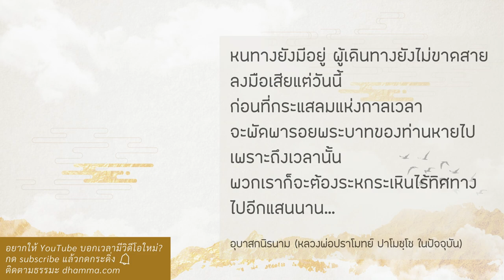แบ่งเวลาให้เป็น :: หลวงพ่อปราโมทย์ ปาโมชฺโช 24 ม.ค. 2564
พวกเราเป็นชาวพุทธเสียเปล่า
เราเอาธรรมะมาใช้ไม่ค่อยเป็น
ถ้าเอาธรรมะมาใช้เป็น ชีวิตเราก็ร่มเย็น
คนรอบๆ ตัวเราก็ร่มเย็น ครอบครัวเราก็ร่มเย็น
แล้วความร่มเย็นนี่มันติดอยู่ในตัวเรา
ไปอยู่ในที่ทำงาน คนในที่ทำงานเขาจะเริ่มเห็นว่าเราไม่เหมือนคนอื่น

อย่างหลวงพ่อ อยู่ๆ หลวงพ่อไม่ได้เดินไปสอนกรรมฐานใคร
อย่างหลวงพ่อพุธท่านสั่งให้สอนให้เผยแผ่
หลวงพ่อก็เขียนบทความไปลงหนังสือ ไม่ลงชื่อจริงด้วย
ไม่ได้บอกว่าฉันคือนายคนนี้ๆ
ไม่ได้อยากเด่นอยากดังอะไรทั้งสิ้นเลย
ผลตอบแทนอะไรก็ไม่ได้เอา
ฉะนั้นคนไม่รู้หรอกว่าหลวงพ่อภาวนา
แต่เขาเห็นหลวงพ่อหน้าตาผ่องใส ดูเราสงบ ดูเราผ่องใส
เขาก็สนใจ เขาค่อยๆ ถาม เราก็ค่อยๆ บอก
ถึงวันหนึ่งเขาก็อยากปฏิบัติบ้าง นี่ฝึกอย่างนี้
ในที่สุดหลวงพ่อก็มีเพื่อนที่ปฏิบัติหลายคน

มาบวชนี่เราก็ไม่ต้องไปโฆษณา ประชาสัมพันธ์ว่า
จงมาเรียนกับฉันเถอะอะไรอย่างนี้ ไม่เคยทำเลย
มีแต่ว่าทำอย่างไรมันจะมาเรียนไม่มากนัก
อย่างบวชทีแรก มาหาหลวงพ่อ มากันทั้งวันเลย กลางคืนยังมาเลย
หลวงพ่อก็เริ่มต้องลิมิตแล้ว ไม่อย่างนั้นเราไม่มีเวลาภาวนา
เราก็ยังต้องภาวนาอยู่ ก็บอกมาแต่กลางวันอะไรอย่างนี้
กลางคืนไม่รับแขกแล้ว
ก็ยังมาทั้งวัน ต่อมาก็เริ่มลดลง
มาเฉพาะช่วงเช้าอะไรอย่างนี้ เขาก็มาแต่ช่วงเช้า
ต่อมาก็ลดลงอีก มาเฉพาะวันนี้ๆ อะไรอย่างนี้ เวลาอื่นอย่ามา
เราก็มีเวลาของเรา เรายังต้องภาวนา
กิเลสเรายังมี ต้องต่อสู้อะไรอย่างนี้
ก็แบ่งเวลาทำประโยชน์คนอื่นส่วนหนึ่ง
ทำประโยชน์ของตัวเองส่วนหนึ่ง
ก็ภาวนาเอาตัวรอดมา ค่อยๆ ฝึกของเรา

ถึงทุกวันนี้หลวงพ่อก็ยังแบ่งเวลา
เวลาส่วนหนึ่งเราก็อยู่ของเราเอง
เช้าๆ สอนพระอะไรอย่างนี้
ถ้าปิดวัด ก็เช้าๆ สอนพระทุกวัน วันพุธก็สอนจริงจังหน่อย
ถ้าเปิดวัดโยมมามันก็ต้องสอนบ้างอะไรบ้าง
แบ่งเวลากัน ถ้าเปิดวัดก็มีอาคันตุกะอีก
บางองค์ก็มาบ่ายๆ เย็นๆ อะไรอย่างนี้
เราก็ต้องอธิบาย ขอเวลาให้มาเช้าๆ อะไรอย่างนี้
บ่ายๆ เย็นๆ หลวงพ่อเดินออกมาอีกรอบหนึ่ง
อีกวันหนึ่งหลวงพ่อจะไม่มีแรงแล้ว นี่ค่อยๆ ปรับสมดุล

พวกเราอยู่ที่บ้าน เราก็พยายาม แค่ไหนพอดี
จำเป็นต้องออกงานไหม ฆราวาสก็จำเป็น
แค่ไหนพอดี เราก็ต้องดู
มีงานอะไร ออกทุกงาน อย่ามาคุยเรื่องภาวนาเลย
งานอะไรที่ไม่เกี่ยวกับตัวเอง
ก็ยังสนใจต้องไปร่วมงานทุกงานอะไรอย่างนี้ มันไม่ได้เรื่องหรอก
ฉะนั้นก็ดู ทำอย่างไรเราจะมีเวลาเพื่อตัวของเราเองบ้าง
อย่างตอนหลวงพ่อเป็นฆราวาส งานแต่งงานอย่างนี้ เลี่ยงได้ก็เลี่ยง
ยกเว้นคนในกองเดียวกันใกล้ๆ กันแต่ง ถึงจะยอมไป
คนนอกกองเราแต่ง ก็แค่ช่วยเงินไปอะไรไป
เอาเวลาไว้ภาวนาของเราเอง
แต่งานศพก็ไป เพราะงานศพไปนี่เราไปได้ภาวนา
ไปในงานศพ จิตใจมันจะสงบ
คนมันไม่ค่อยยุ่งเท่าไหร่ เราไปเราก็ภาวนาของเราไป
เห็นความตาย ให้เห็นมันเป็นเรื่องธรรมดา
ตอนนี้เขาแสดงตัวอย่างให้เราดู
นอนอยู่ในโลง หรือนอนแบมือให้รดน้ำอยู่
วันหนึ่งเราก็ต้องเป็นอย่างนั้นอะไรอย่างนี้

เป็นฆราวาสก็ยังเรียนธรรมะอย่างนี้
อยู่ในชีวิตจริงๆ อย่างนี้ มีระเบียบมีวินัยในตัวเอง
สังเกตตัวเองไป ทำอะไรแล้วกุศลเจริญ ก็เอาอันนั้น
อย่างไปงานศพนี่กุศลเจริญ
ไปงานเฮฮาอะไรอย่างนี้อกุศลเจริญ
ก็เลี่ยง เลี่ยงเท่าที่เลี่ยงได้

24 มกราคม 2564

รับชมพระธรรมเทศนาวันดังกล่าวได้ที่
ฝึกลดละความเห็นแก่ตัว :: หลวงพ่อปราโมทย์ 24 ม.ค. 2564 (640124 ซีดี 88)